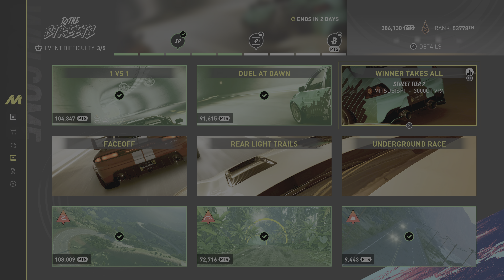The Crew Motorfest Winner Takes All Live Summit Event On PS5